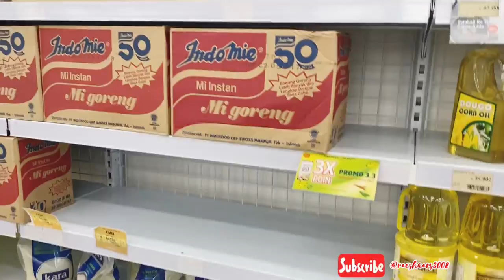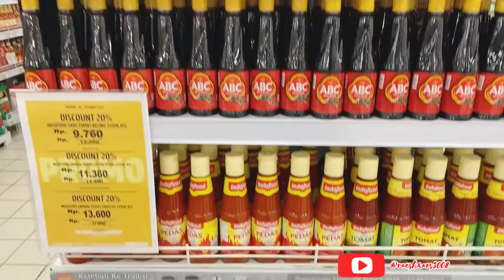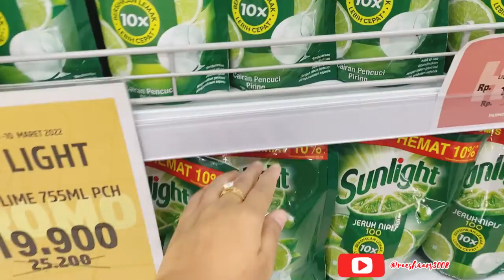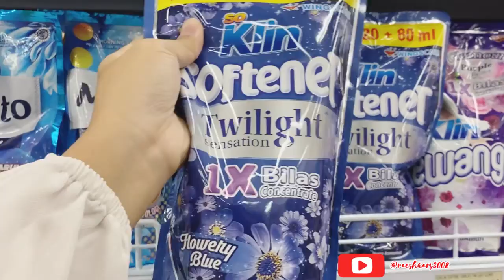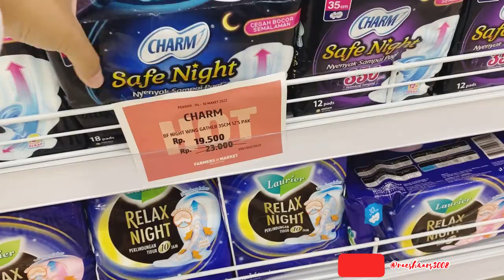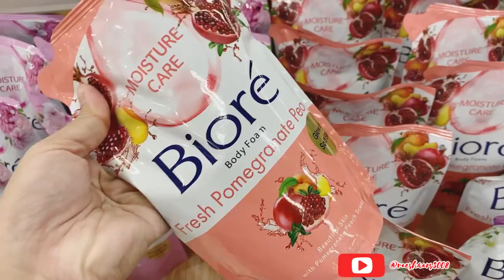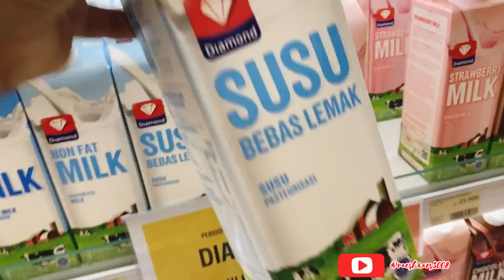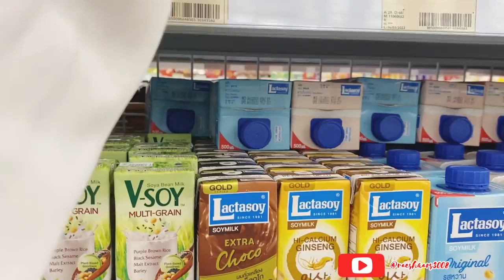Belanja Bulanan Maret 2022 di Botani Square Bogor II groceries shopping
Belanja bulanan kali kita ke Botani Square Bogor,,, dulu nya itu supermarket nya Giant tapi sudah di tutup, jadinya berubah dari Giant ke Farmers market moms… lumayan enak juga sih gak terlalu rame.